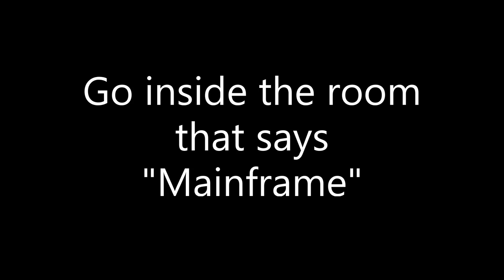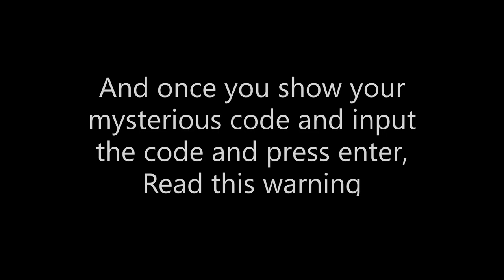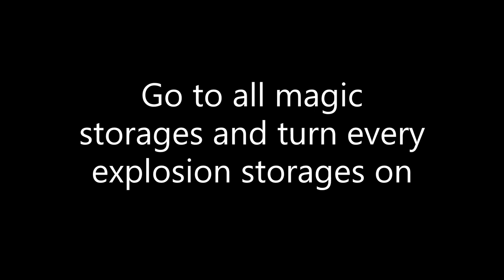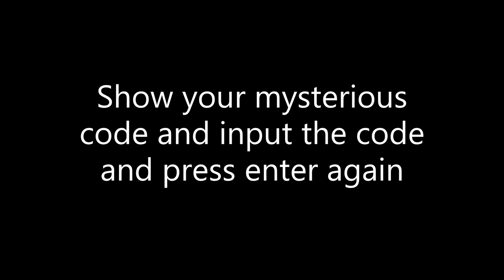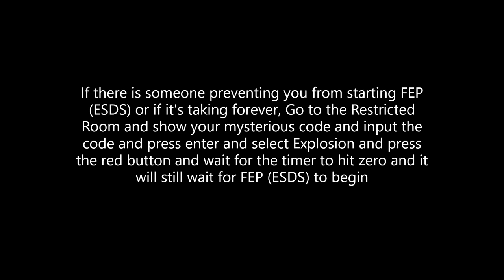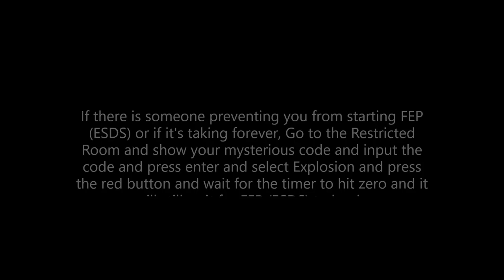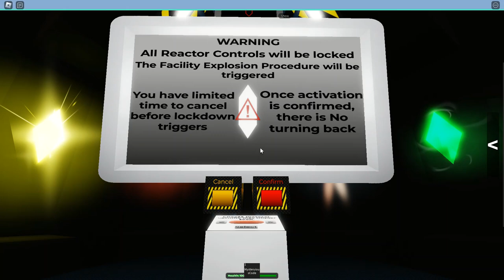Tutorial of how to Activate Facility Explosion Procedure (ESDS) in Roblox Magic Research Facility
This is a tutorial of how to destroy the core with FEP (ESDS), if you all don't know about how to destroy the core with FEP (ESDS), follow the steps in this video!

Chapters:
0:00 - Intro
0:10 - Step 1
1:44 - Step 2
2:24 - Step 3
2:47 - Reading the warning
3:11 - After Reading the warning
3:21 - Step 4
5:00 - Step 5
5:20 - Step 6
5:42 - Reading the warning again
6:05 - After Reading the warning again
6:13 - Reading the warning yet again
6:28 - After Reading the warning yet again + Need Help?
11:01 - Step 7
12:56 - FEP Announcer talking to Beebo
13:02 - Beebo gets sad

Songs:
Malware Injection (A.K.A Panic Track)
Written by Rémi Gallego